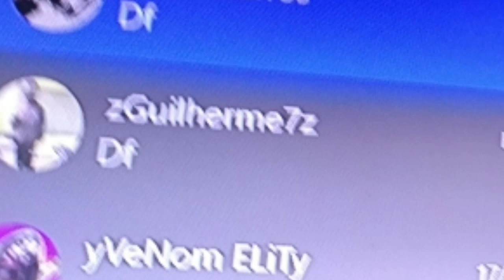DOGFIGHT- Suprxme zZz vs zGuilherme7z ( A3RO)